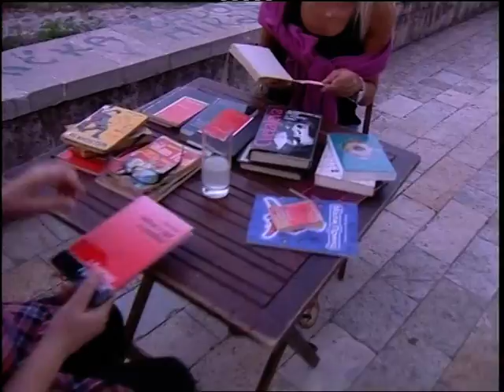Naucno obrazovni program,RTCG,emisija "Procitaj me" sa Radmilom Milosevic , treci dio